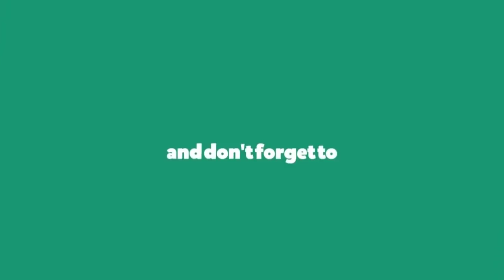నెగెటివ్ కామెంట్స్ చేసేవాళ్ళందరు ఈ వీడియో చూడండి